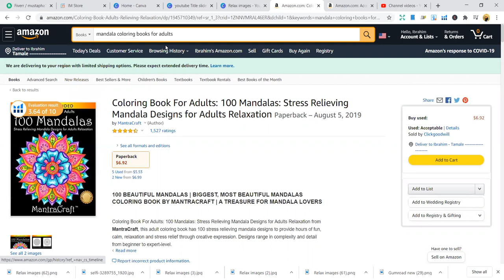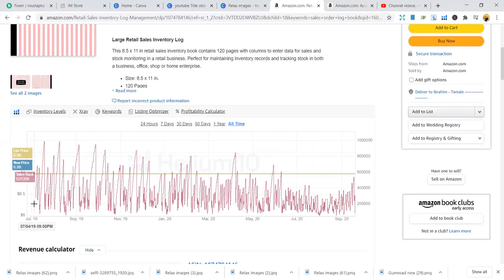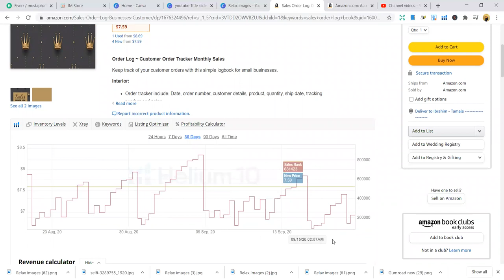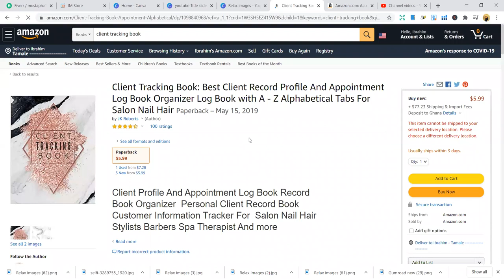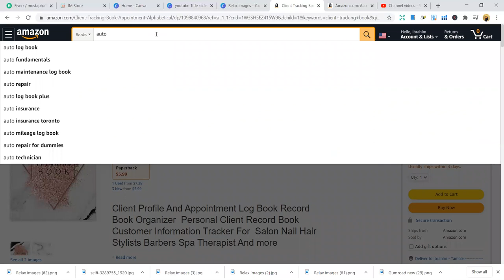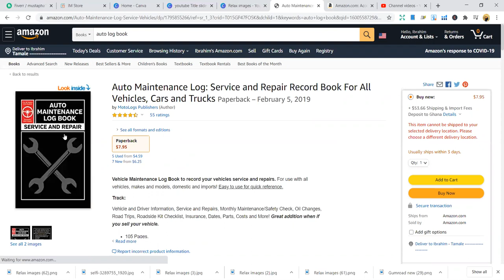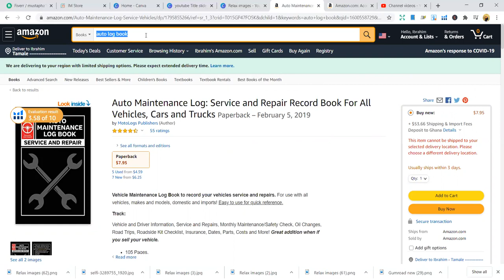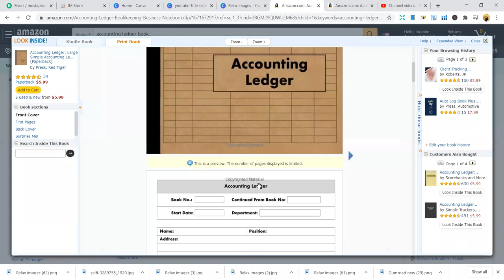🔥 HOT 5 KDP BUSINESS NICHES - Amazon KDP Niche research for low content books “KDP" (Amazon)